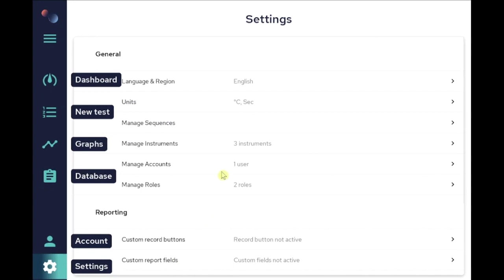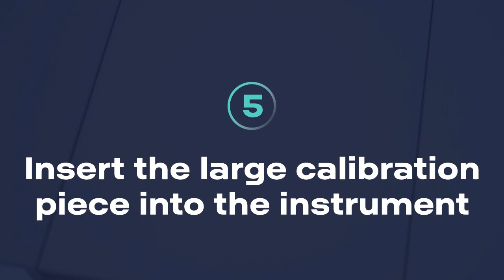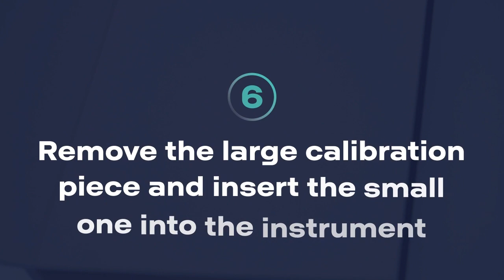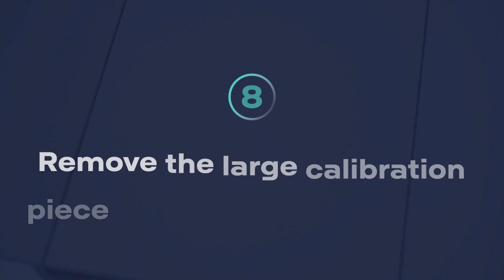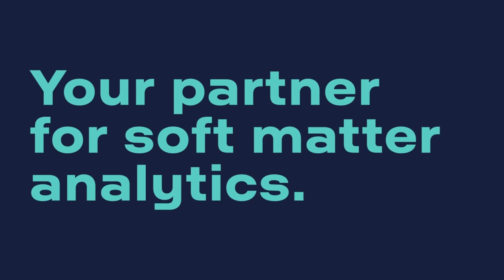11. Calibrate the temperature on the ElastoSens™ Bio